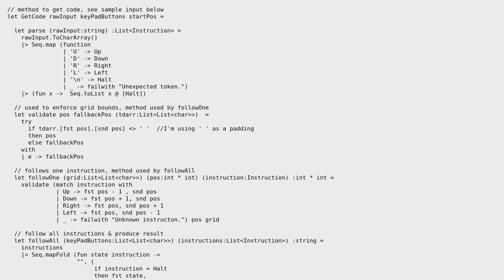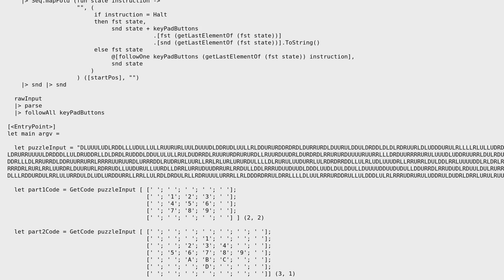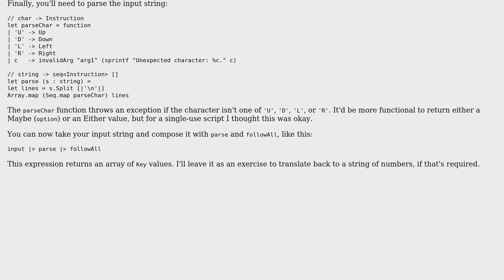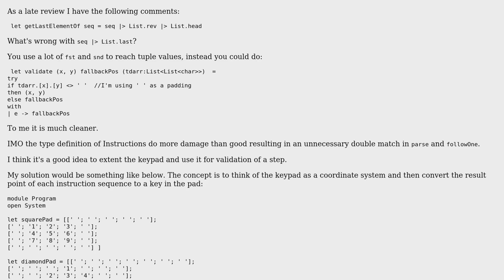Code Review: Navigating a bounded 2D list (Advent of Code, Day 2: "Bathroom Security")